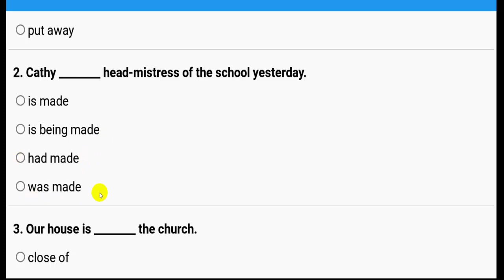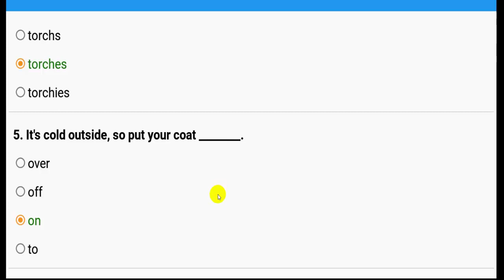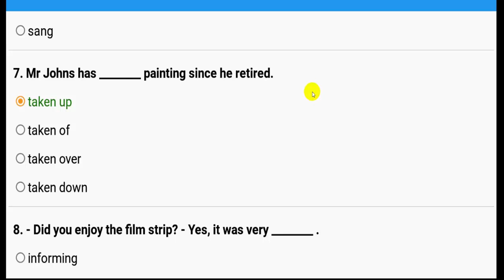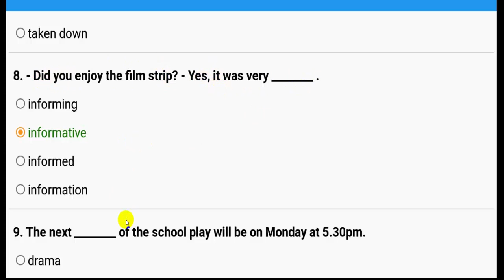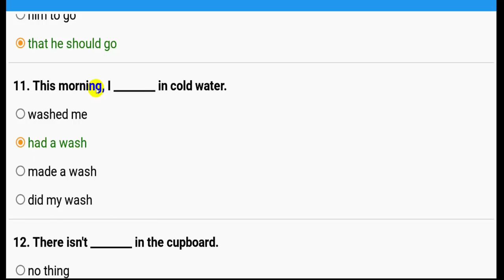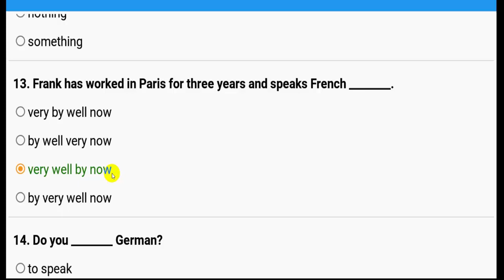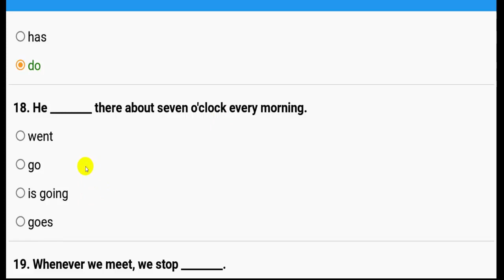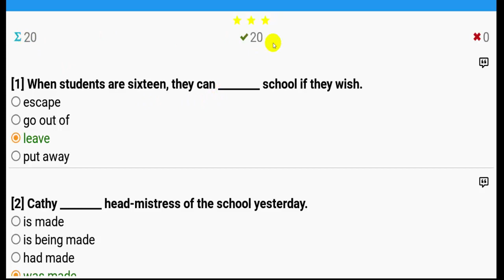English Test 0031#បកស្រាយវិញ្ញាសាភាសាអង់គ្លេសភាគទី៣១#@chemsaren168